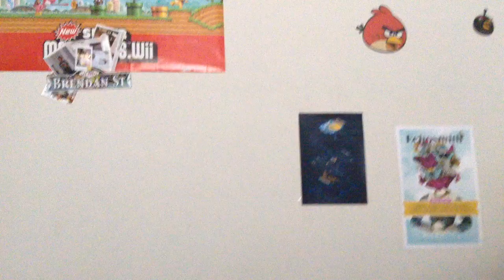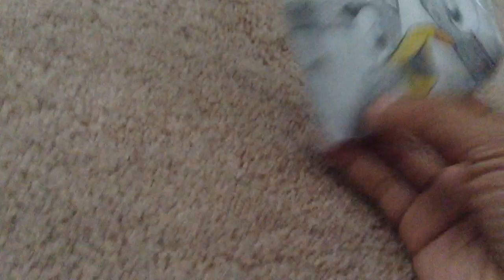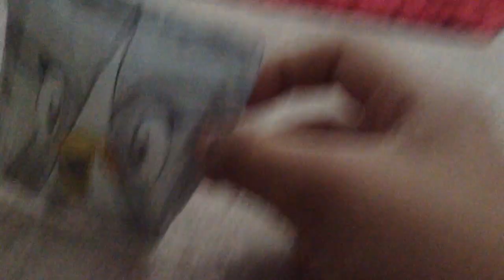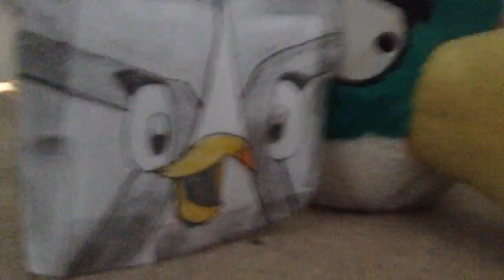Angry Birds season 3 episode 2:Welcome to the flock Silver!1/2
I wanted The new AB bird in season 3 so ROVIO hasn't made a Silver plush so I made my own just for now.Any ways silver is the new angry bird in Angry Bird Pig Under Destruction.Subscribe because it's FREE!!!